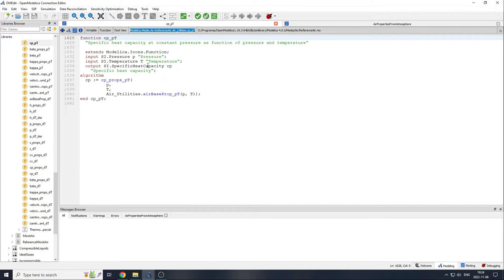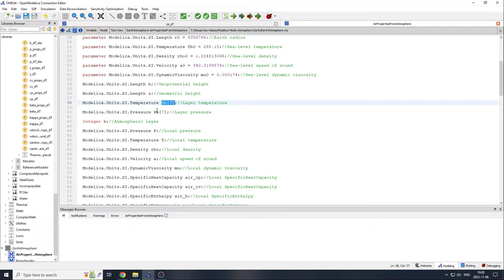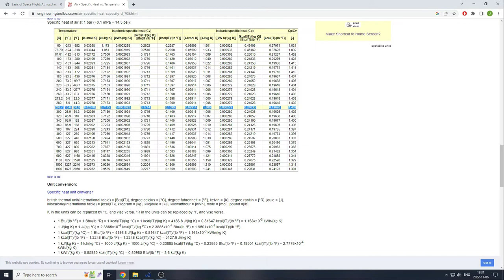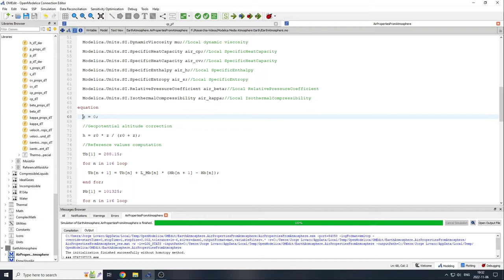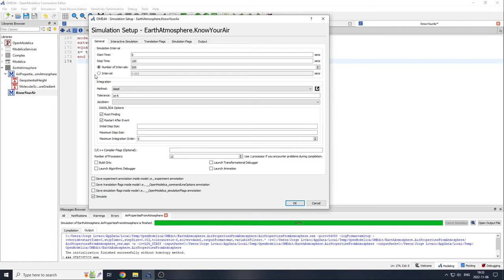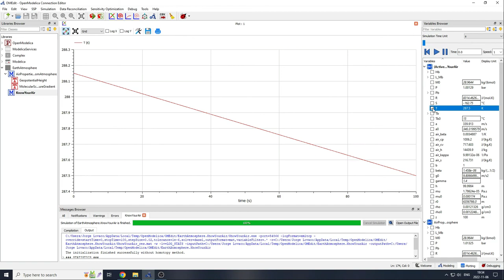Modelica Media package for computing Air properties (cp, cv, etc...)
Welcome to the Resairchia channel.
In this video you are introduced to the basic usage of the Modelica SL Units and Modelica SL Media package:
-You will learn how to use units.
-You will learn how to declare new units.
-You will learn how to use the functions from the Media package.
-You will learn how to obtain air properties from a model of the atmosphere.

Websites shown in the video:
Earth atmospheric model:

I could not share the code here due to Youtube restrictions.
You will be able to find it here as part of another package:
Just navigate to the Atmosphere package.